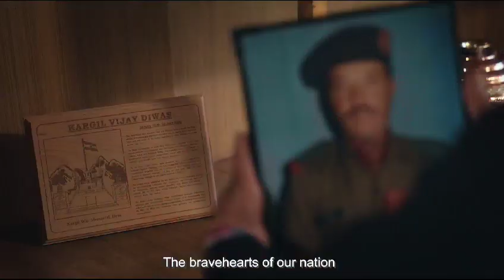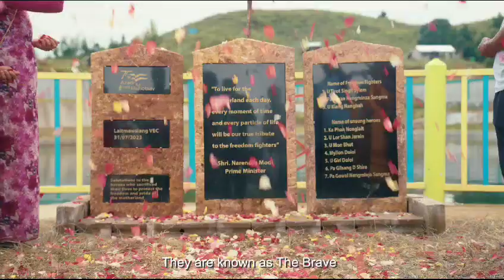Meri Mitti Mera Desh Gaan